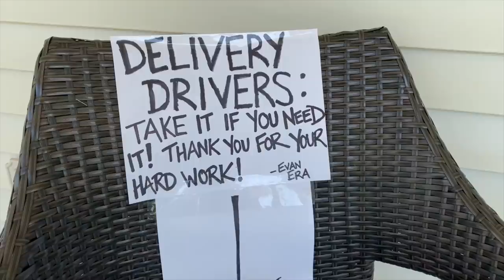SURPRISING DELIVERY DRIVERS WITH SOLD-OUT SUPPLIES!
Take care of the people who are taking care of you... we had a stockpile of supplies before the panic buying shortages began because we buy in bulk online to save money with Amazon monthly deliveries... once stores started to sell out of things like toilet paper and hand sanitizer we realized we had more than we needed for our family and wanted to help out some of the people who are helping us and keeping our country running.  So we set up a sign on our front porch with a display of bottles of hand sanitizer and stacks of toilet tissue urging delivery drivers to take it if they need it.  This is a compilation of some of the delivery drivers who came to our house over the past couple weeks from delivery services like Amazon Prime, FedEx, UPS, USPS, Whole Foods, and some restaurants as well.  They were all so appreciative, gracious and kind.  Clips from this video have already been shared by people all around the world; with part one being shared by notable celebrities such as Kristen Bell, Bryce Dallas Howard, and featured on episode one of John Krasinski's Some Good News show.  The videos have also garnered attention from media outlets and news stations such as ABC, NBC, CBS, ESPN, E! News, Fox News, Daily Mail, TheShadeRoom, Complex, and many more!  I believe the lesson is do good things for others and the world will take notice; I hope this video inspires you to be kind and to think of others during this time.  We will all get through this by working together.  Stay safe and Laugh@Life my friends :)

Remember that anything is possible as long as you stay positive, work hard, and Laugh@Life my friends! :)

Crestwood KY 40014 USA